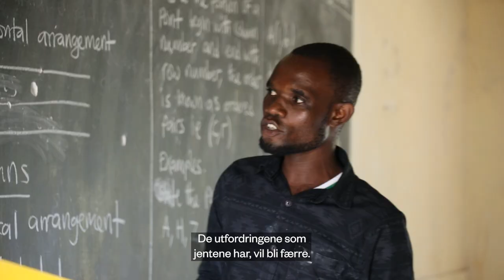Janet må gå i fire timer til og fra skolen.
Det er vanskelig å gjøre skolearbeidet bra, når skoleveien er lang og oppgavene mange. Se hvordan et internat bygget med midler fra TV-aksjonen endrer henne og andre jenters liv i Malawi.